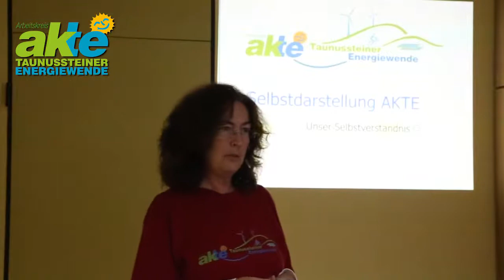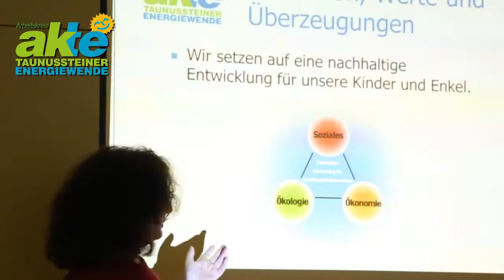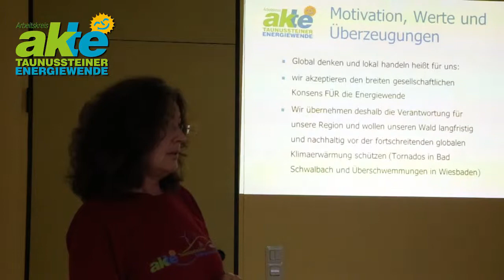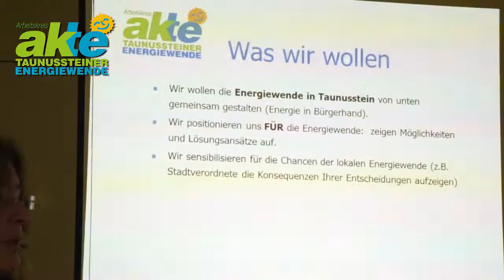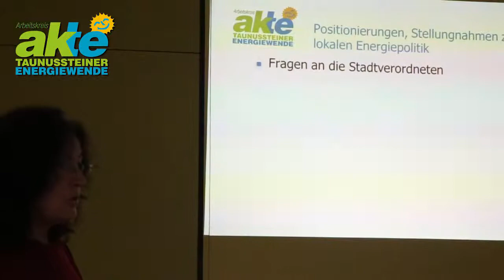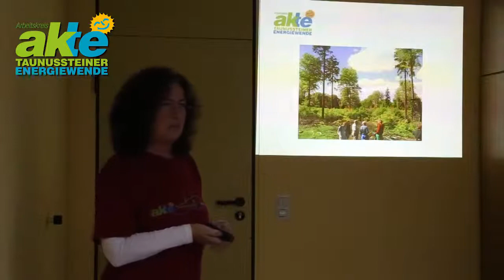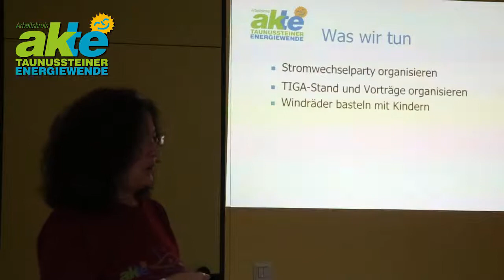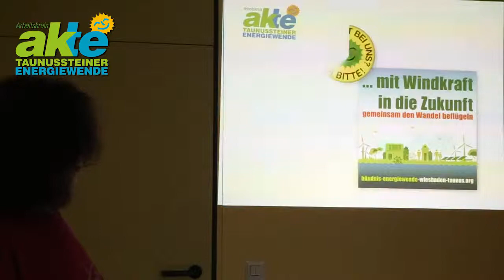AKTE - Arbeitskreis Taunussteiner Energiewende - Vorstellung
Vortrag am 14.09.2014 auf der TIGA (Taunussteiner Industrie- & Gewerbeausstellung)
Marianne Häußer stellt die Aktivitäten und Zielsetzungen des Arbeitskreises AKTE vor.